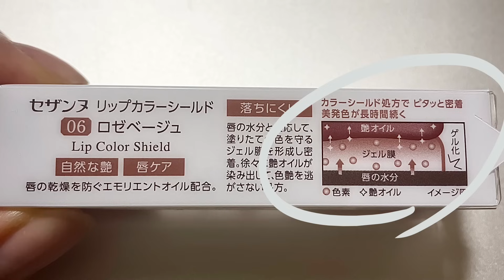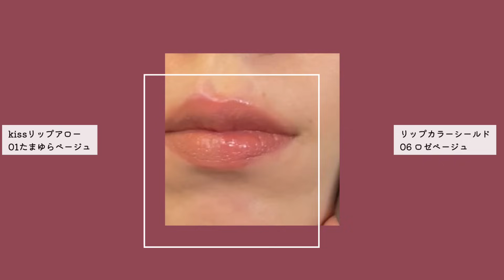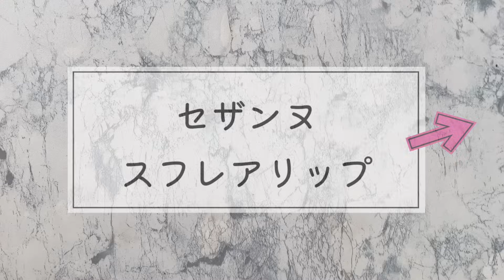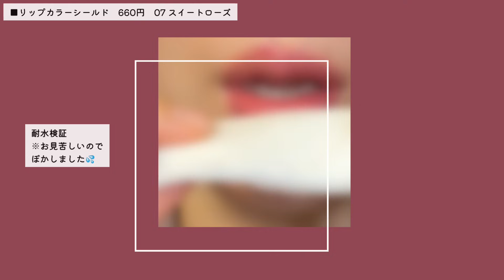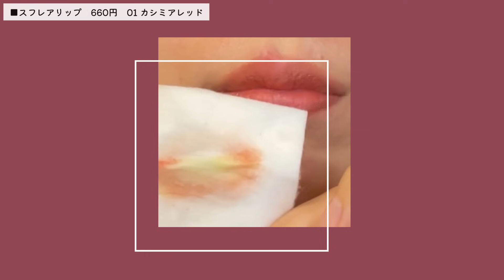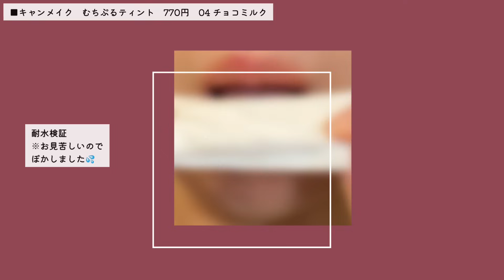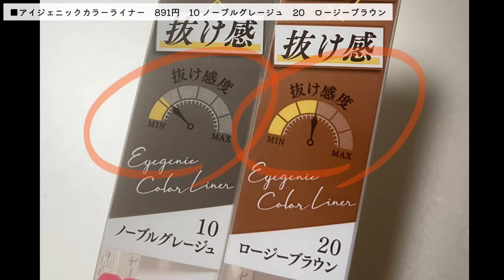【セザンヌ・キャンメイク】新作リップ、アイライナーをレビュー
2024年1月中旬発売のセザンヌの新作を中心に、
2023年12月発売のキャンメイクのむちぷるティントの新色をレビューしました。

📝目次
0:00　今回のテーマ
0:10 リップカラーシールド０６、０７
2:27 似た色比較
3:44 スフレアリップ０１、０２
5:45 むちぷるティント０４
7:27 リップスウォッチのまとめ
7:40 落ちにくさ検証
9:45 アイジェニックカラーライナー１０、２０
11:39 まとめ

※関連動画
セザンヌのリップカラーシールドの全色レビュー

レビューしたアイテム。
✔︎CEZANNEリップカラーシールド06ロゼベージュ07スイートローズ。
✔︎CEZANNEスフレアリップ01 カシミアレッド、02 フレンチローズ。
✔︎キャンメイクむちぷるティント04チョコミルク。
✔︎CEZANNEアイジェニックカラーライナー10 ノーブルグレージュ、20　ロージーブラウン。